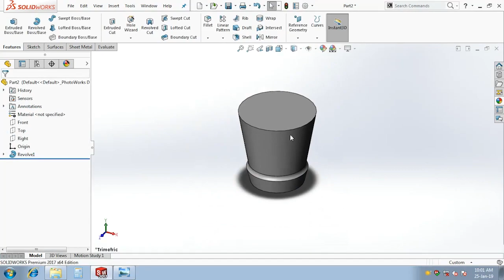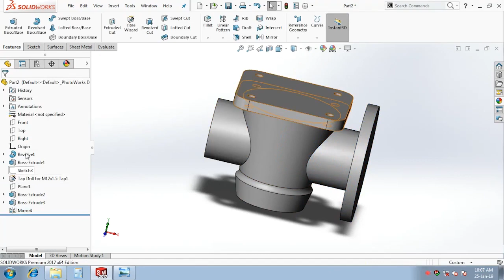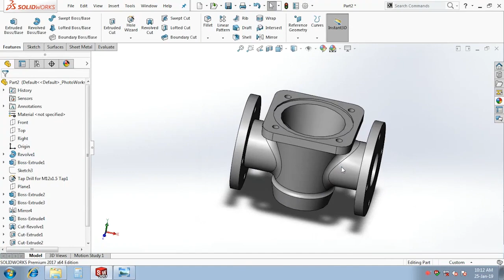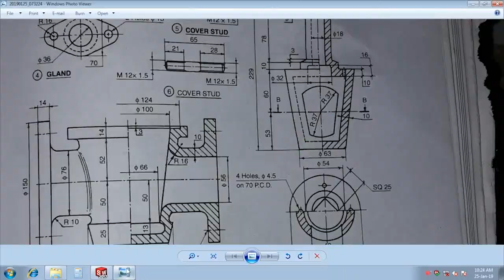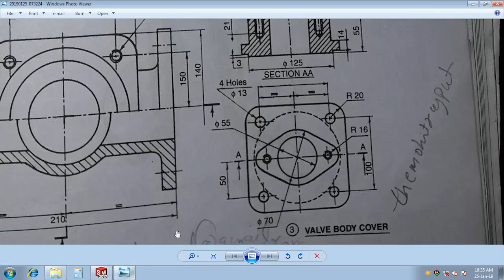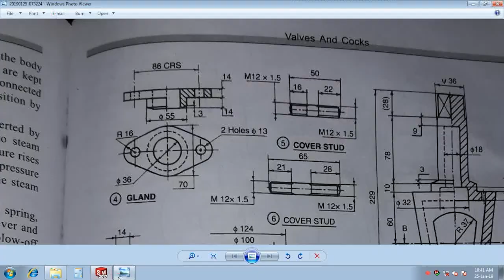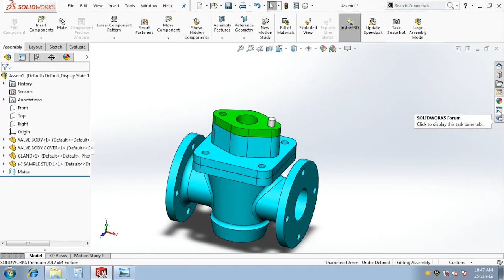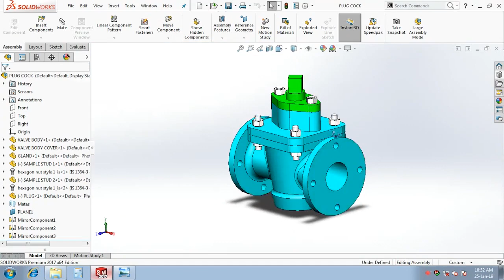Plug Cock Tutorial in Solidworks